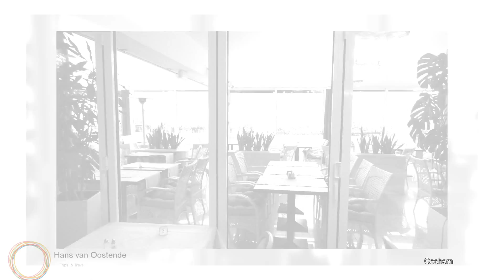Cochem Pasen 2016 Snap Shots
24 maart 2016
Cochem is een stadje aan de Moezel in Duitsland. Het ligt in de deelstaat Rijnland-Palts. Cochem telt 5.213 inwoners[2]. Het is de Kreisstadt van het Landkreis Cochem-Zell.

De stad is vooral bekend als een toeristisch plaatsje dat gedomineerd wordt door het bergslot. De burcht van Cochem werd in de 12e à 13e eeuw gebouwd en diende als bewaking over de stad en de Moezel tegen aanvallen. Napoleon had er ook zijn intrek genomen, toen hij in oorlog was met de Duitse landen in 1801. De burcht werd in 1868 door de Berlijnse Kommerzienrat Ravené gerestaureerd en als zomerverblijf gebruikt. Nu is ze eigendom van de stad.
De Cochemer rechtbank is internationaal bekend van het Cochemer model.